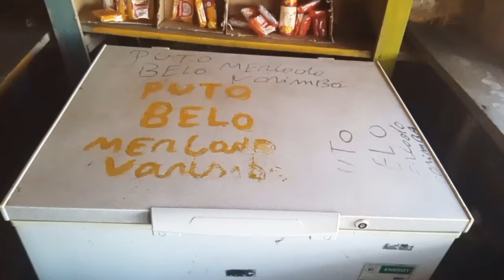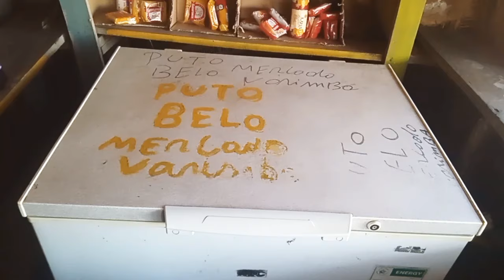ESTOU FERADO GRANDE PREJUÍZO NO MEU COMERCIO